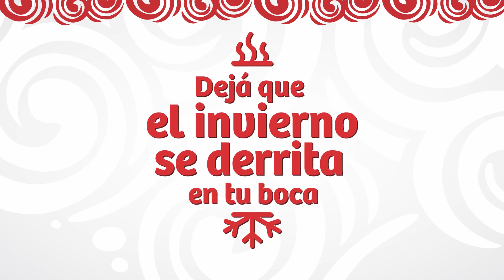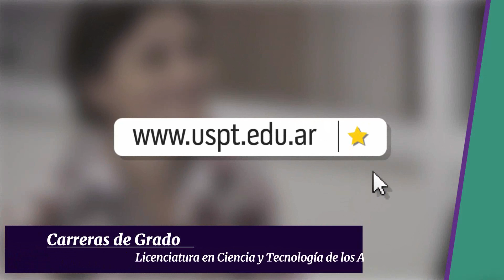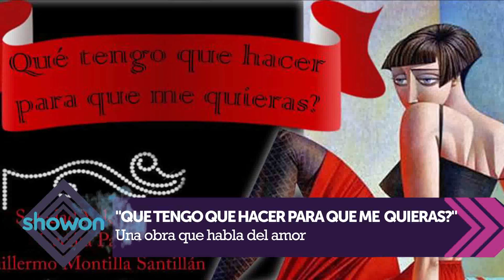Show On 799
En el ‪#‎ShowOn798‬ estuvimos junto al elenco de ‪#‎Quetengoquehacerparaquemequieras‬.
Soledad Valenzuela, Pablo Parolo Ceci Paliza y Guillermo Montilla Santillan nos cuentan todo sobre esta obra que habla del amor.
Además te invitamos ‪#‎OneOutlet‬ el primer outlet premium en Tucumán.
Te llevamos a vivir el Avant Premiere de ‪#‎EscuadrónSuicida‬ .